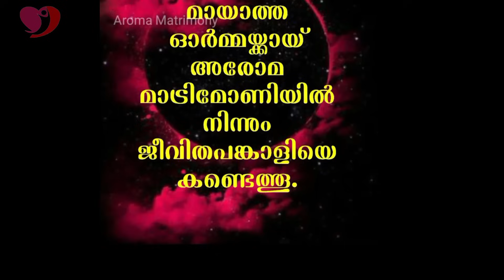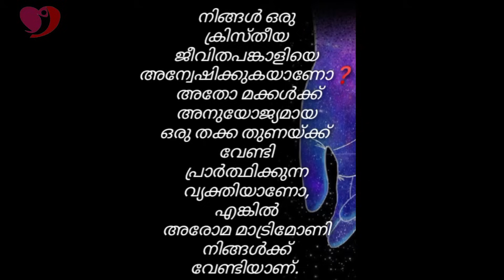എന്നെക്കണ്ട് ആളുകൾ പേടിച്ച് പനിപിടിച്ചു || Ziyad Muhamed Ibrahim || AROMA TV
Pr. Daniel John inner-view with Ziyad Muhamed Ibrahim